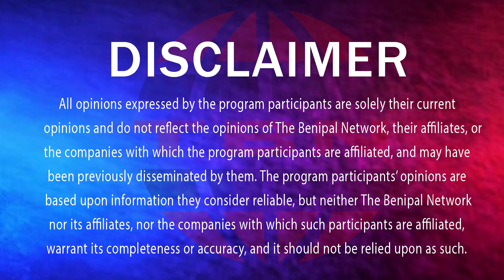ਯੂ ਪੀ ਕਾਂਡ ਦੇ ਅੱਖਾਂ ਖੋਲ੍ਹਦੇ ਖੁਲਾਸੇ ਕਿਵੇਂ ਘੜੀ ਸਾਜ਼ਿਸ਼ ਕਿਵੇਂ ਦਿੱਤਾ ਅੰਜਾਮ..! (486) THE BENIPAL SHOW